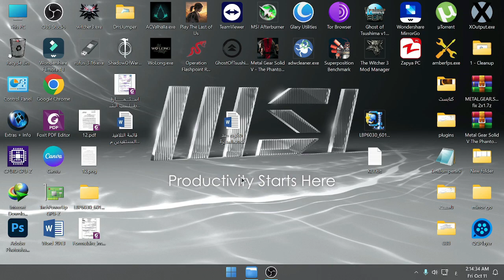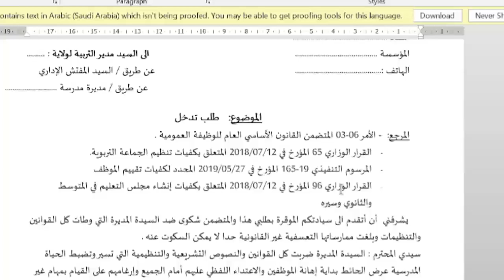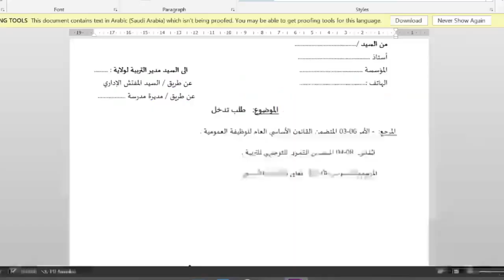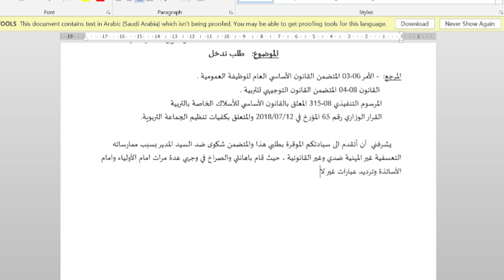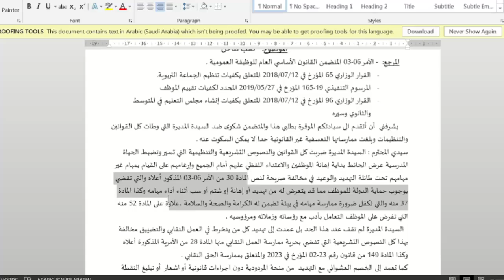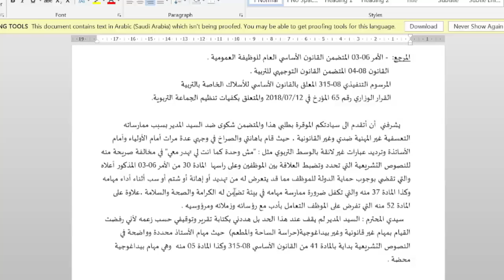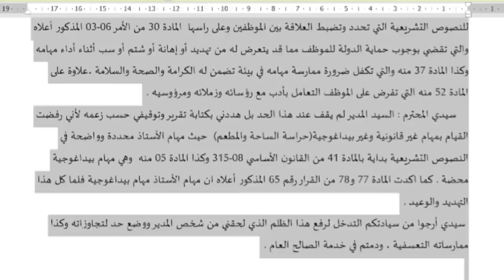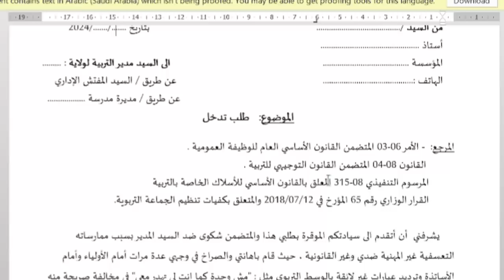كـــــيفية كتابة الشكاوي والتظلمات (تحرير نموذج)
رابـــــــط  نسخة من التظلم ورد